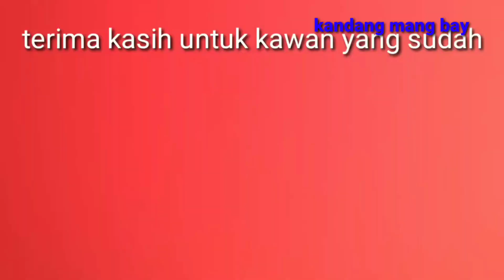pembuatan kandang entok hemat biaya.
kandang entok atau rumah untuk tempat tinggal entok. kandang entok tidak harus bagus yang penting aman dari predator dan pengganggu dan nyaman untuk di tempati entok.

kandang entok
pembuatan kandang entok minimalis
kandang entok hemat biaya
budidaya entok
ternak entok
usaha ternak entok
peternak entok
peternak entok yang sukses
beternak entok